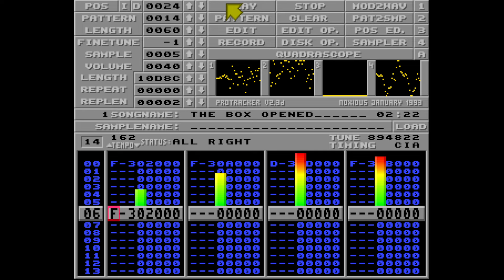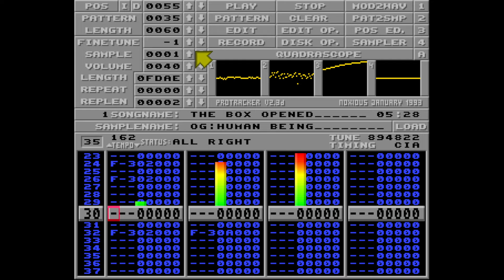Human Being - The Box Opened (Amiga Protracker Version)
Original by Human Being on Kemet Records
Retracked for PT Weekender VIII